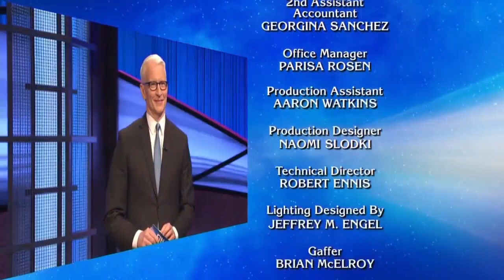Jeopardy Full Credit Roll (4/29/21)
the streak is back.

credit to CBS and Sony